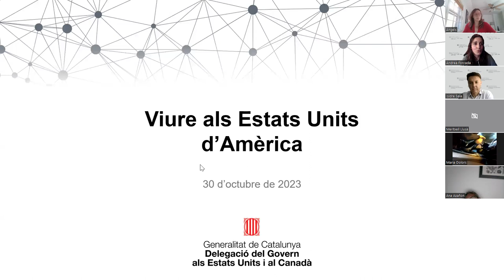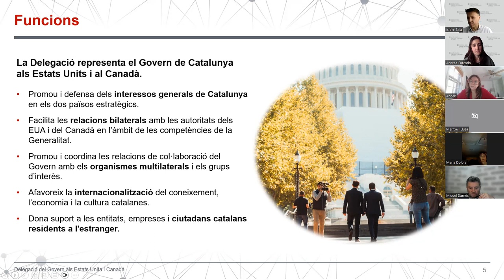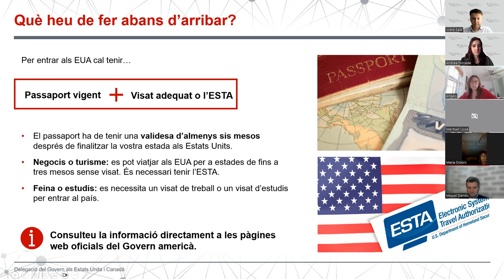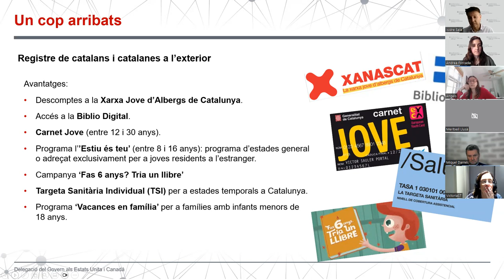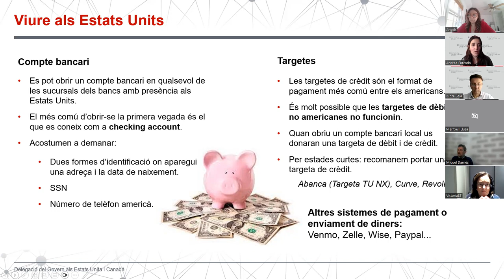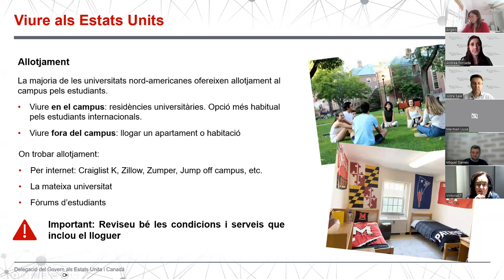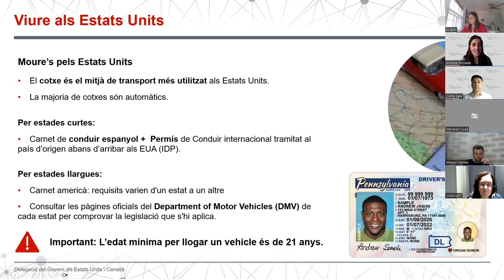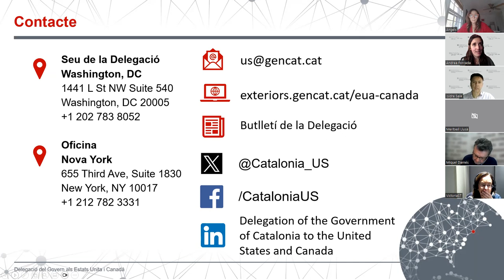Sessió informativa: Viure als Estats Units d'Amèrica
[Cat] La Delegació del Govern als Estats Units i al Canadà ha organitzat una sessió informativa per als catalans i catalanes que tenen previst mudar-se als Estats Units d’Amèrica per viure-hi, estudiar-hi o treballar-hi. Durant la sessió, organitzada amb la col·laboració del Casal català de l’àrea de Washington DC, s'expliquen els tràmits que cal fer abans de viatjar-hi i un cop arribats al país, i es donen consells per facilitar-hi l’acomodament.

[Eng] The Delegation of the Government of Catalonia to the United States and Canada held a virtual Q&A session for Catalans who plan to move to the U.S. to live, study or work. The session, organized in collaboration with the Catalan Association of the Washington DC Area, included information regarding the procedures needed before traveling to the U.S. a and once in the country. The speakers also gave tips to make the settling in easier.